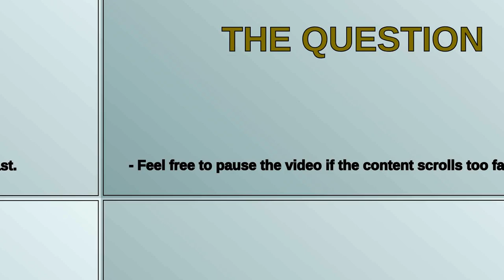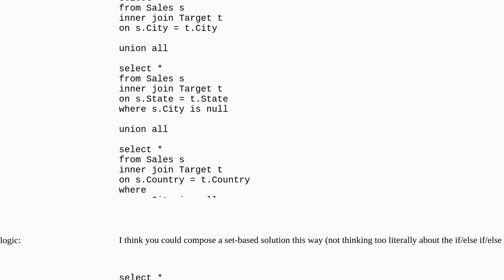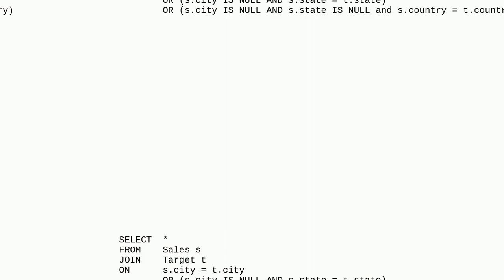JOIN and CASE WHEN - How to check for NULL and use that field to join 2 tables?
A special thanks goes out to the community

  join sql case